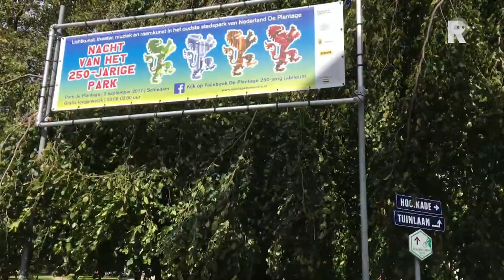Scyedamse Rode Paardenkastanje uit 's Neerlands oudste Stadsparkplantage-kwartet door storm en sc...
Door de nietsontziende septemberstorm is ook een van &apos;s lands oudste Paardenkastanjes in het 250 jarige Schiedamse Stadspark geveld.Een woekerende schimmelziekte werd, in samenhang met het te topzware bladerdek, deze stokoude plantage-&apos;kastanjekwartet&apos;boom dicht tegen de Tuinlaan aan, uiteindelijk in de vroege ochtend fataal.De door uwer vloggenist JFK op de hoogte gestelde bomendeskundo/denderoloog Huib Sneep, die tegenover het Schiedamse Plantage-stadspark woont en het minutieus onderhoudt, betreurt het verlies van deze oude kastanjekneiter zeer.Hij hoopt dat de binnenkort te planten Anne Frankkastanjeloot van enkele meters hoog dit trieste noodlot tijdens de komende herfst- en winterstormen bespaard blijft.Deze bijna tien meter hoge Anne Frankboom-nazaailing is er een van vele tientallen die inmiddels over de hele wereld wortel hebben geschoten, nadat de originele kastanje tegenover het achterhuis aan de Amsterdamse Prinsengracht op 23 augustus 2010 het loodje legde.Dikrondtzwam in combinatie met hevige windstoten waren toendertijd daar de bezwijkingsoorzaak.Het overgebleven Schiedamse Paardenkastanjebomentrio wordt mede daarom rap door Sneep aan een nader onvolkomenheden-onderzoek onderworpen.Ernstige ongelukken kan men in dit drukbezochte tweeënhalve eeuw ouwe Plantagestadspark zeker niet-, maar uiteraard nergens natuurlijk hebben.